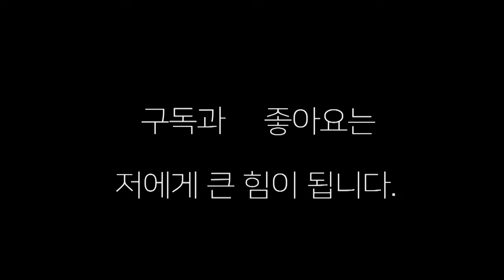한국 슈퍼 웰터급 유망주들의 대결(한국 랭킹전 6R) 강경민 VS 배동민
한국 슈퍼 웰터급 유망주들의 대결(한국 랭킹전 6R) 강경민 대 배동민